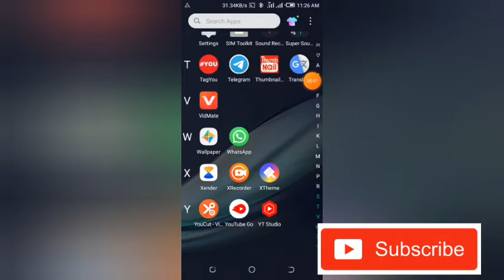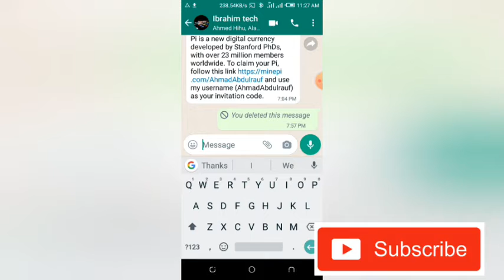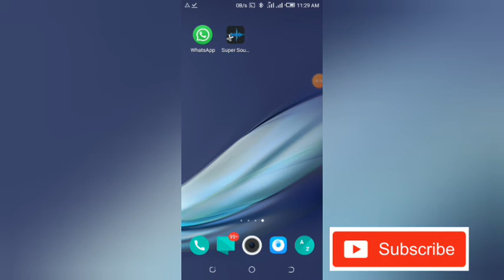yadda zaka tura hutu a watsapp idan aka budi shi ya guge kansa